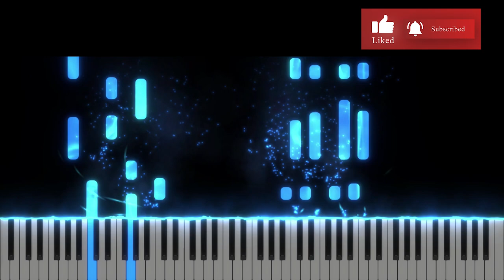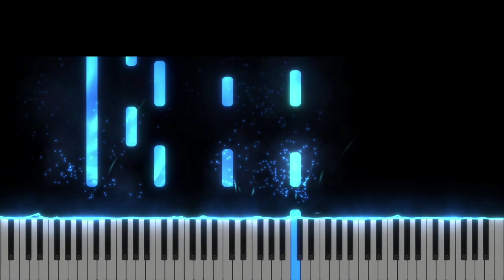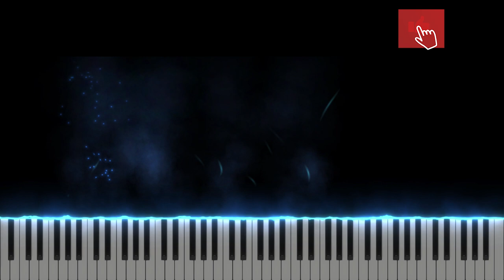Inima mea tanjeste dupa curtile Tale - Instrumental Pian - Negativ Pian - Tutorial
Tempo : 64